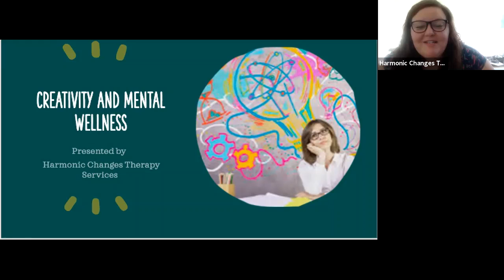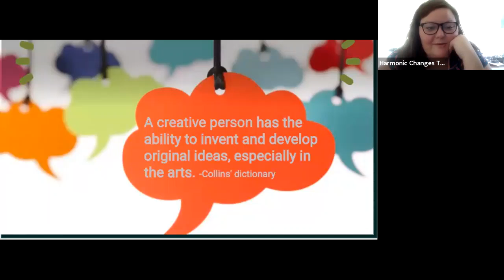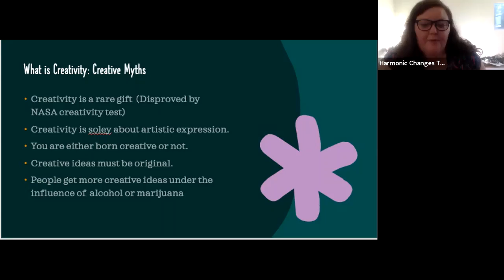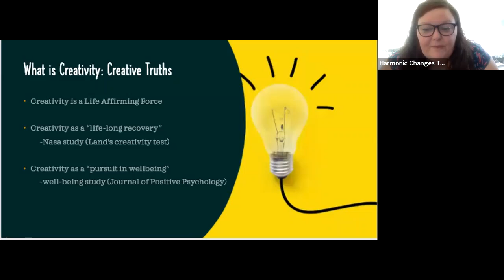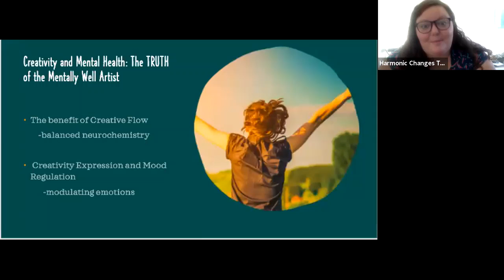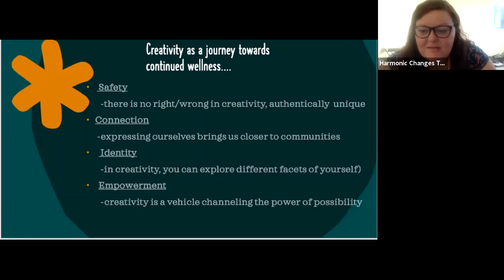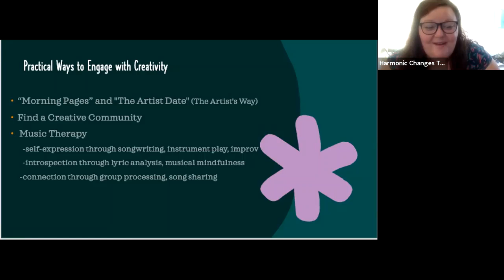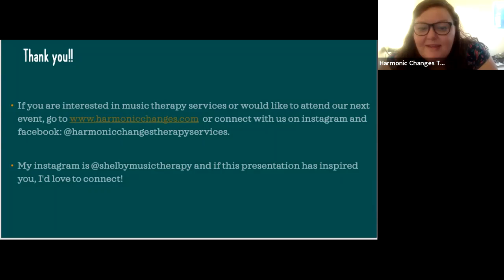Open Studio Series: Creativity and Mental Wellness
Shelby presents on the connection between mental wellness and creativity, and the research that supports the idea that all humans are creative. She also makes suggestions about ways to incorporate creativity into your routine in order to support your journey toward greater mental health and wellness.